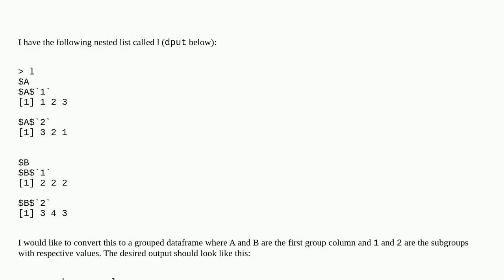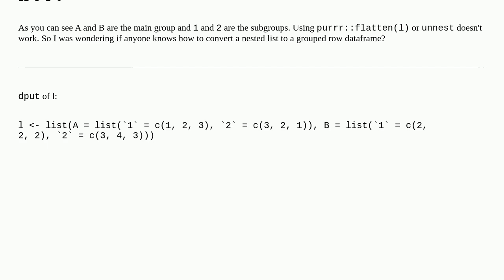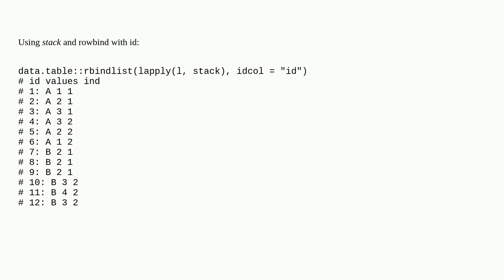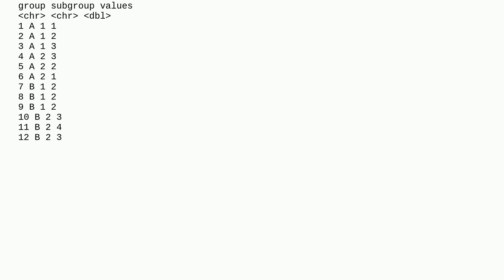Nested list to grouped rows in R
A special thanks goes out to the community

  nested dataframe r list